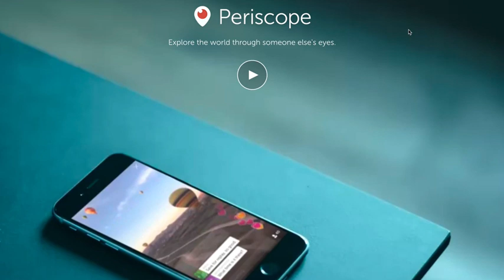8 Twitter Periscope